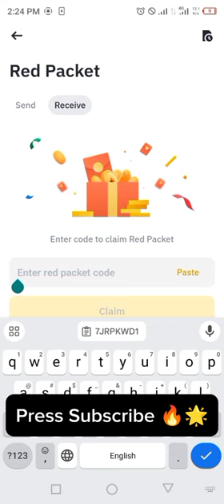Binance red packet code today | BTTC Coins Packets in binance 14-15 MARCH 2024